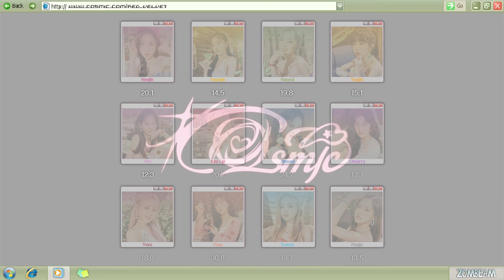How would LOONA sing "Cosmic" by Red Velvet ?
intro - 슬프지만 진실 / sad but true by j.ae

thought i'd do an ot12 video for this :)

[info]

pronouns?
she/her!!

age?

favorite groups?

other socials?

- trying to see if this helps with the algorythm -

(g)i-dle 2am 2pm 2ne1 3ye 4minute  9muses A.C.E Ab6ix Acid Angel from Asia aespa After School Alice AKMU AOA Apink ASTRO ATEEZ BABYMONSTER BIGBANG Billlie BLACKSWAN BLACKPINK BTS bugAboo BVNDIT Cherry Bullet cignature CLASS:y CLC Crayon Pop CSR Dal Shabet DAY6 DIA Dreamcatcher DreamNote DRIPPIN ENHYPEN EVERGLOW EXID EXO f(x) FIFTY FIFTY fromis_9 GFRIEND Girl's Day Girls On Top Girls' Generation Golden Child GOT the beat GOT7 gugudan GWSN H.O.T H1-KEY Hello Venus Highlight HOT ISSUE I.O.I ICHILLIN' iKON ILLIT ILY:1 INFINITE ITZY IVE IZ*ONE KARA KARD Kep1er KINGDOM LABOUM LADIES' CODE Lapillus LE SSERAFIM LIGHTSUM LOONA Lovelyz LUCY LUNARSOLAR MAMAMOO mimiirose MIRAE miss A MOMOLAND MONSTA X N.Flying NATURE NCT NCT U NCT 127 NCT DREAM NewJeans NiziU NMIXX NU'EST OH MY GIRL ONEUS ONF OnlyOneOf Orange Caramel P1Harmony PENTAGON Pink Fantasy PIXY PRISTIN PRISTIN V PURPLE KISS Red Velvet Rocking Doll Rocket Punch Rolling Quartz S.E.S  SEVENTEEN SF9 SHINee SISTAR STAYC Stray Kids T-ARA TAN TEMPEST The Boyz The Rose TREASURE TRI.BE TVXQ! TWICE TXT Tomorrow x Together UP10TION VAV VERIVERY VICTON VIVIZ VIXX Wanna One WayV Weeekly WEi Weki Meki WINNER WJSN woo!ah! X1 Xdinary Heroes XG YOUNITE ZEROBASEONE ZB1 SM YG HYBE BIGHIT JYP JYPE gp999 bp999 produce101 MNET produce 48 iland iland2 new girl group new boy group mama kbs new comeback music bank charts billboard top10 4th gen 3rd gen 2nd gen 4th gen leaders most streamed youtube goals scandal hybe labels stage presence dance leader it girl it boy lipsyncing bad terrible best good new releases comeback review title track album single opinions